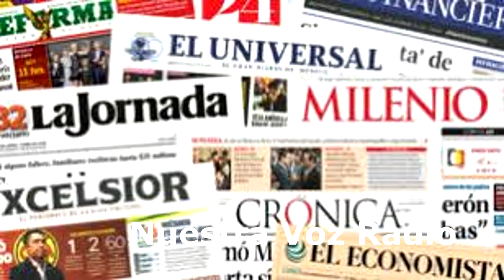Carpetazo a César Duarte y policías a reprimir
Las prinicipales notas de este día.